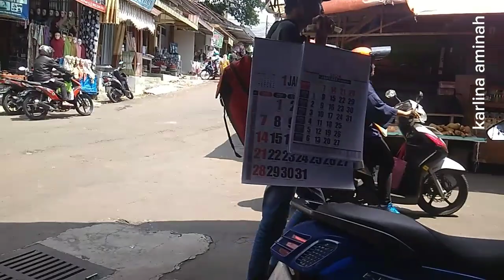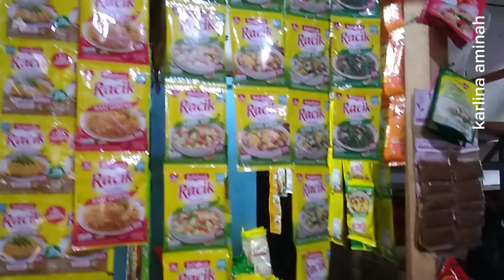belanja pasar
ges siang  tadi ceritanya saya habis belanja sedikit di pssar